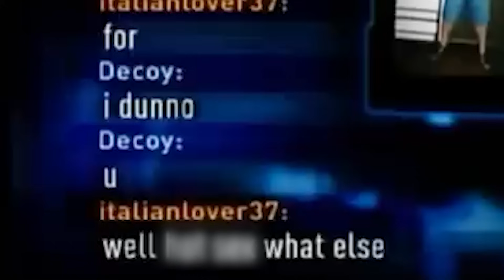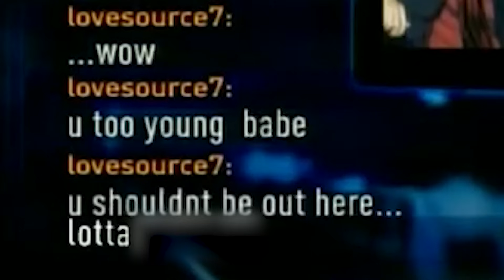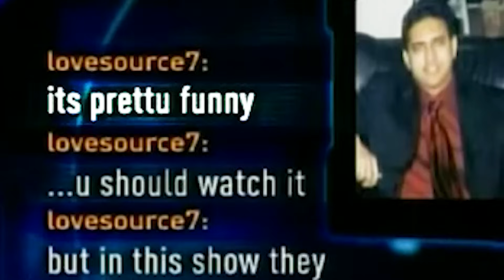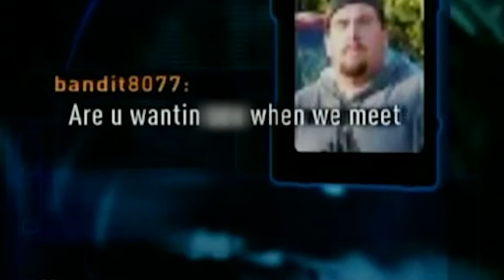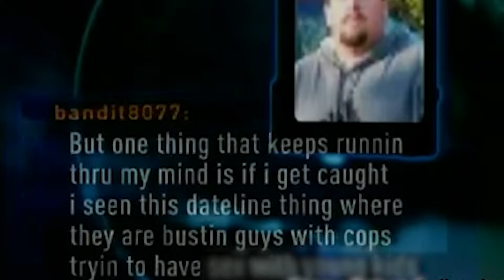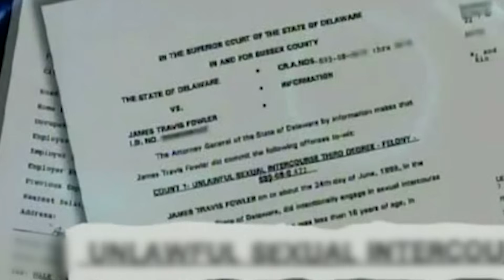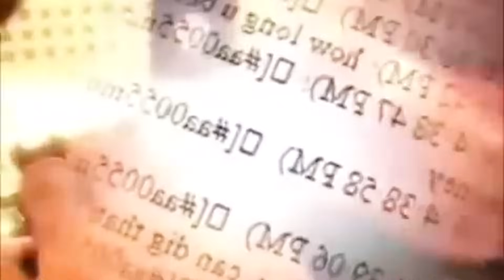Most RIDICULOUS Moments On To Catch a Predator!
These are some times people got exposed on To Catch a Predator! Leave your thoughts on the worst one down below!